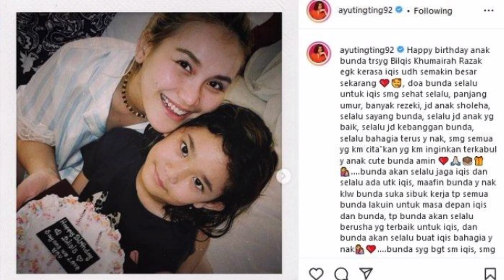putri Ayu Ting Ting dapat kado spesial dari Ivan Gunawan